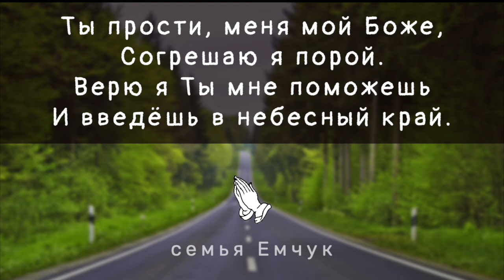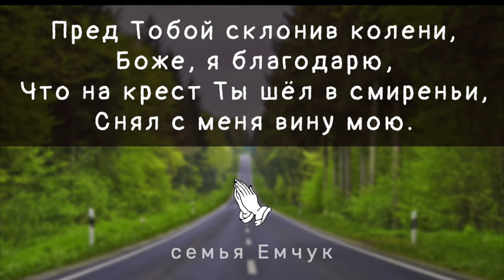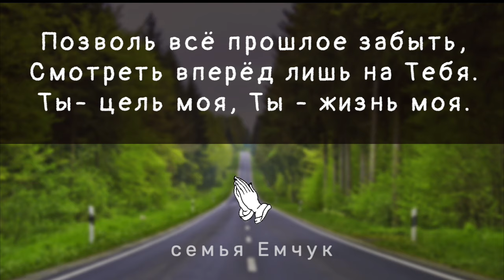Ты прости меня, мой Боже - семья Емчук